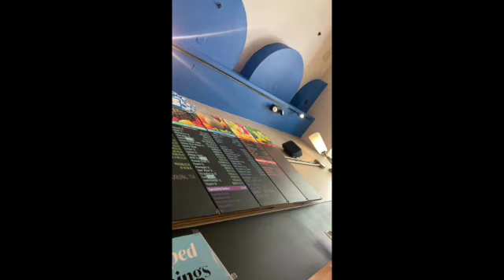Q & A with Baller&Mac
Whats Poppin It's Baller & It's Mac.. this here is the intro to everything hope y'all ready to see what really can go on out here if you go out & live a little but before THAT GOES DOWN we got a nice Q&A for y'all... like & subscribe. TUNE IINNN!!!